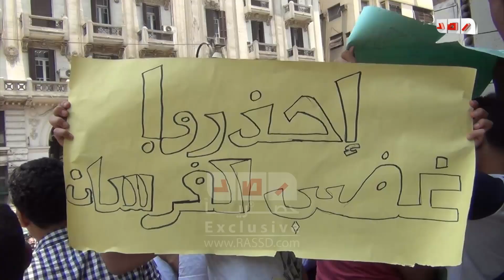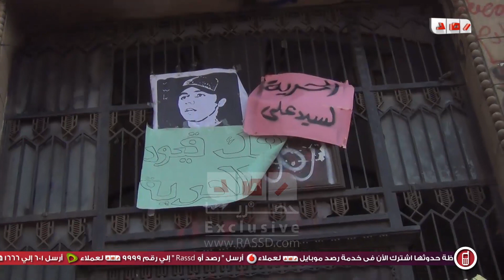رصد | وقفة لشباب الوايت نايتس امام دار القضار للمطالبة بالإفراج عن سيد علي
رصد | وقفة لشباب الوايت نايتس امام دار القضار للمطالبة بالإفراج عن سيد علي  - عضو الالتراس و الذي ينتمي إلى أعضاء حازمون